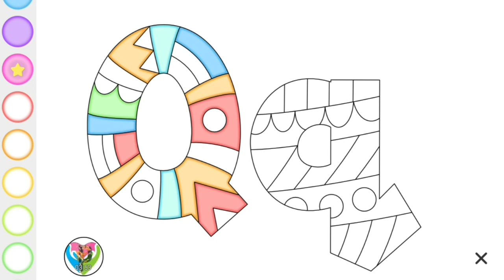Let 's Learn Alphabets Pp to Tt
Alphabet coloring book for kids is a great way to introduce or practice the letters with you child.